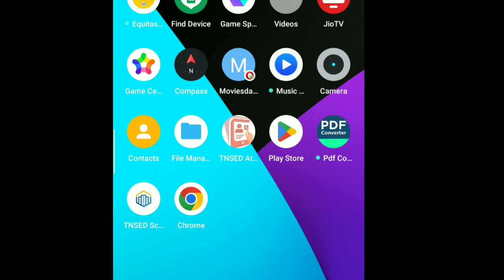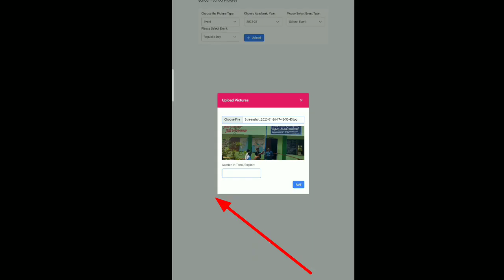பள்ளிகளில் கொண்டாடப்பட்ட74வது குடியரசு தினப் புகைப்படங்களை EMIS SCHOOL EVENTல்Updateசெய்யும் வழிமுறை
பள்ளிகளில் கொண்டாடப்பட்ட 74வது குடியரசு தினப் புகைப்படங்களை EMIS-SCHOOL EVENT-ல் Update செய்யும் வழிமுறை